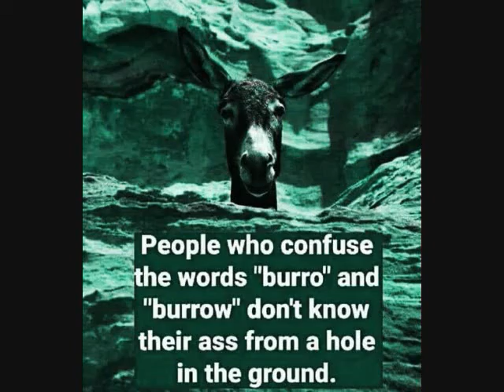the visitors part- 99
special effect pic by dennis abraham